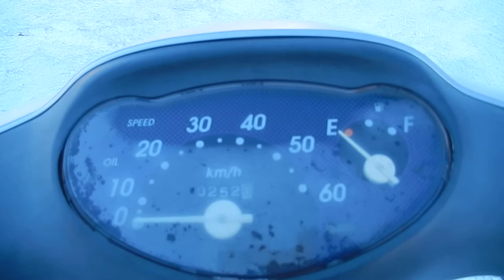No B8041 HONDA DIO FIT